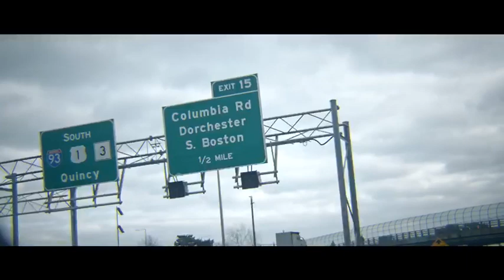BoriRock (feat. Dun Dealy) - La Vida (Prod. Tremendiss)